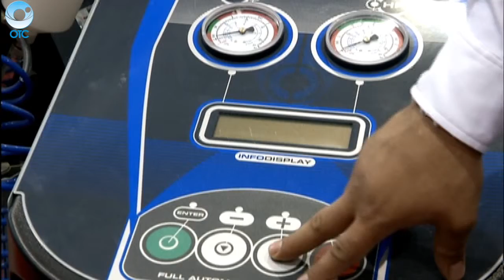Как изменится транспортная схема региона в ближайшем будущем?